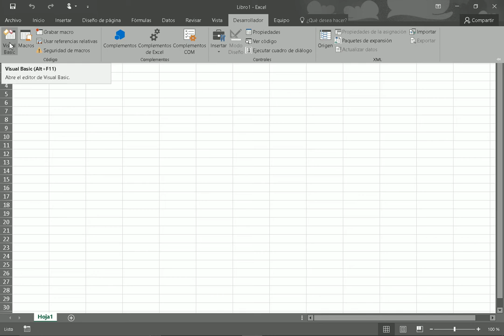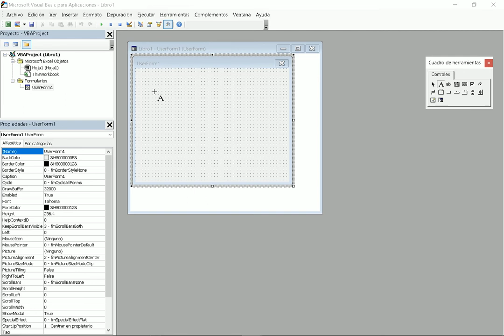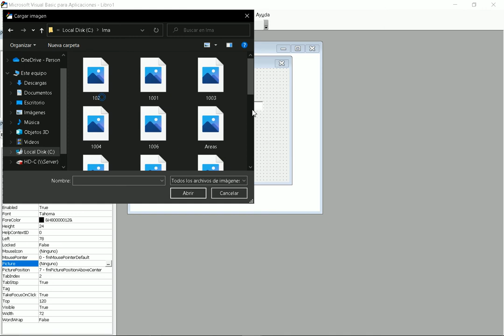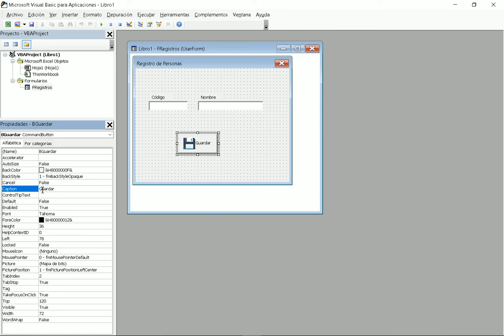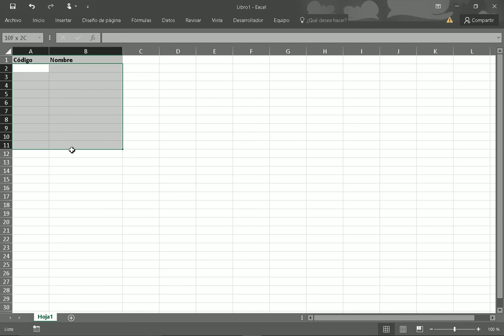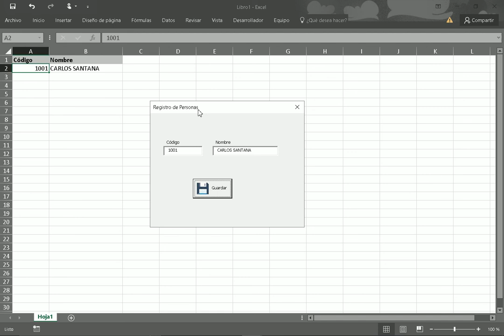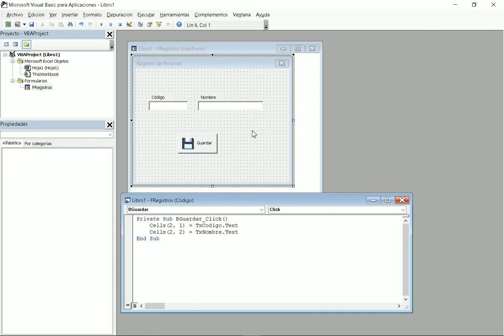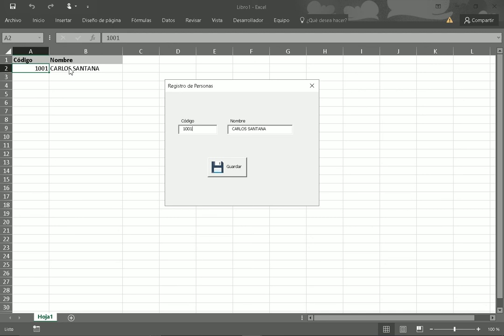Excel + Visual Basic #1 Conceptos básicos, Primeras Instrucciones Desde Cero.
En éste video se muestra un Tutorial de como Insertar un Formulario, como programar los controles: etiqueta (Label), Caja de texto (TextBox), Botón (CommadButton) y la interacción del formulario con la hoja de cálculo, UserForm, Para Microsoft Excel 2016 y versiones desde 2007.

Uso y mención de: Label, TextBox, Botón, Celdas, Cells, Formulario, UserForm, Macros, Caption, Name, Initialize, Picture, Icono, paso a paso ,desde cero, Tutorial VB para principiantes, Visual Basic Programming, VBa Excel, Aprende VB Excel.